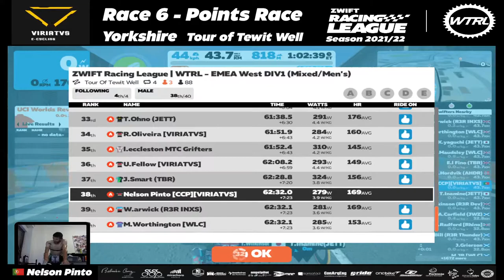ZRL - Season 1 2021/22 - Race 6